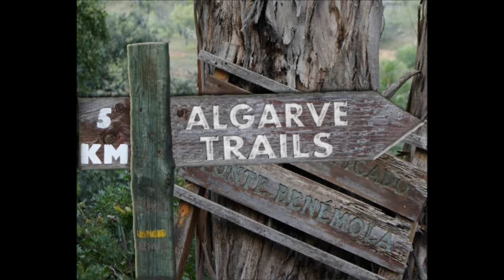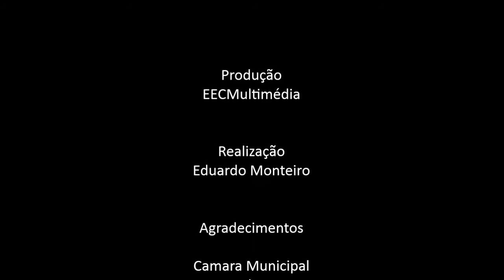Algarve Fonte Férrea - Trilho / Trail / hiking / trekking / caminhada / passeio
Algarve, Fonte Férrea - Trilho / Trail
Trilho da Fonte Férrea
Parque da Fonte Férrea
Alportel
São Brás de Alportel
Algarve

GPS : N 37º 11' 9" W 7º 54' 53" Inicio / Fim
Google Maps lat=37.18521 lon=-7.91441